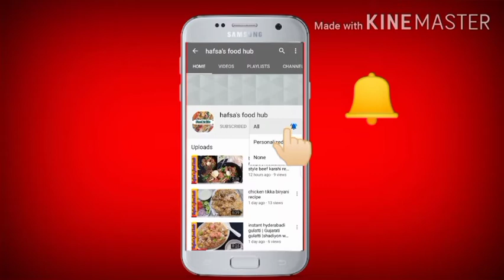qeema|qeema Mirch|how to make qeema mirch recipe by hafsa's food hub